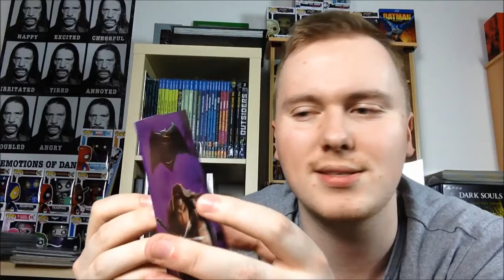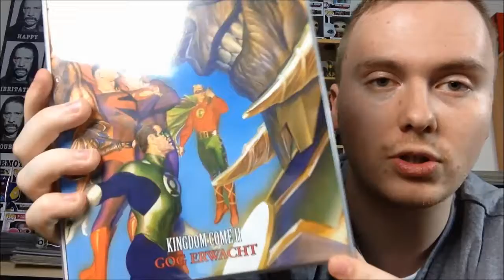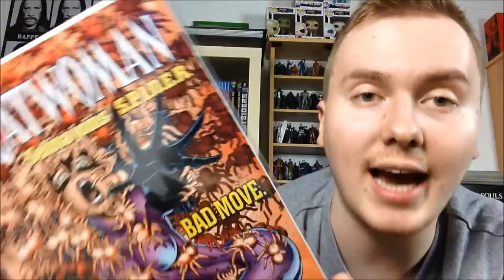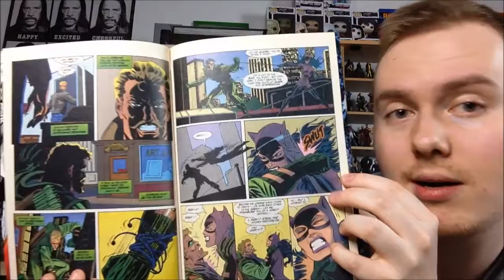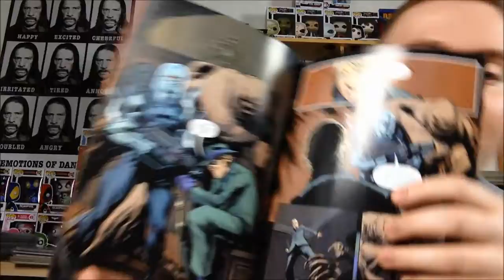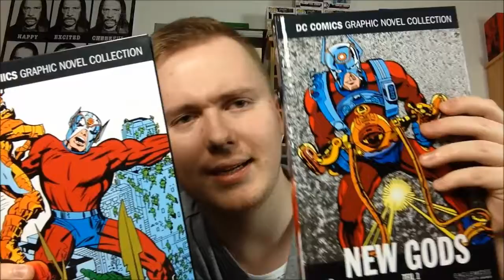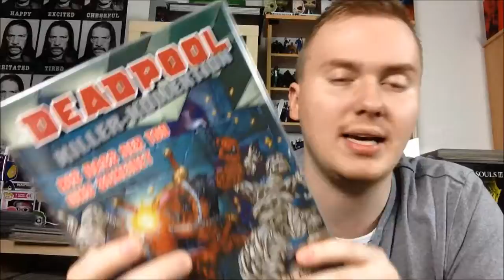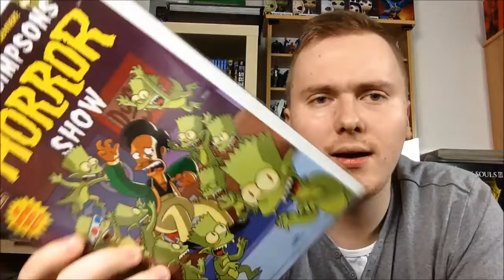ComicIn! Shopping-Tour #12 - u.a. Kingdom Come 2 & Catwoman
Nächstes Shopping, neue Comics, nächstes Video!